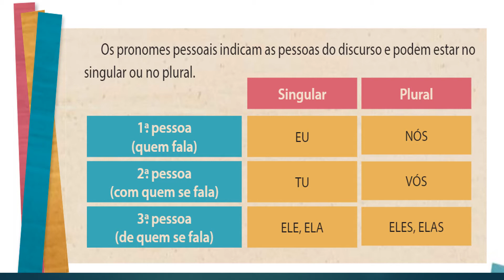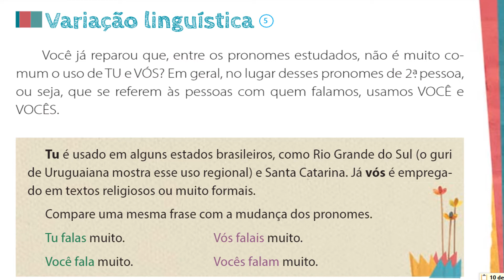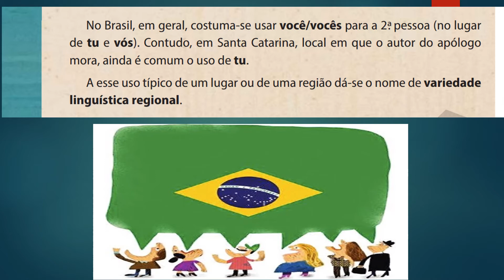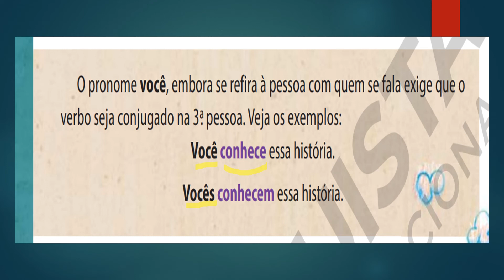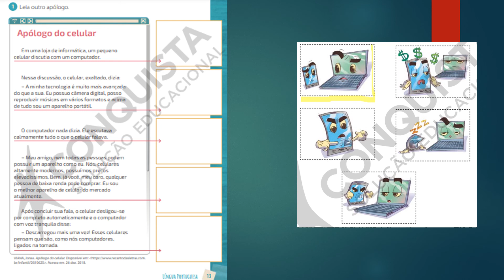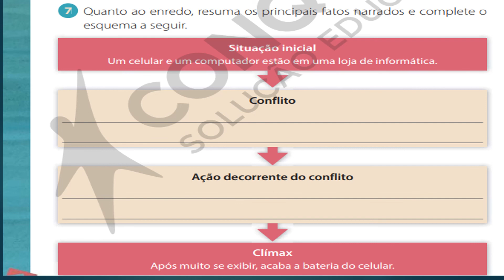Apóstolo e Variação Linguística - 4º ano 22 /10